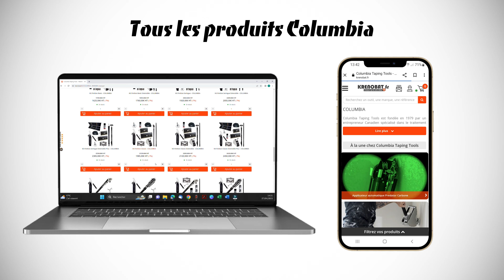Outils à bandes automatiques : la gamme Carbone Predator® Columbia s'agrandit !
🆕 Découvrez la nouvelle gamme d'outils automatiques et semi-automatiques en fibres de Carbone Predator® ! ⚫️⚪️

Gamme Predator® Carbone Columbia :

- Fabrication en fibres de carbone.
- Nettement plus léger.
- Outils plus rigides et résistants que les outils traditionnels.
- Résiste aux bosses par rapport aux machines à bandes traditionnelles plus fragiles.
- Température stable et reste chaud au toucher.
- Grip amélioré pour une meilleure prise en main des outils.

Des outils plus légers, plus résistants, pour des travaux de jointoiement de plaques de plâtre réussis !

📲💻 Rendez-vous chez Krenobat.fr, la boutique des pros du bâtiment.